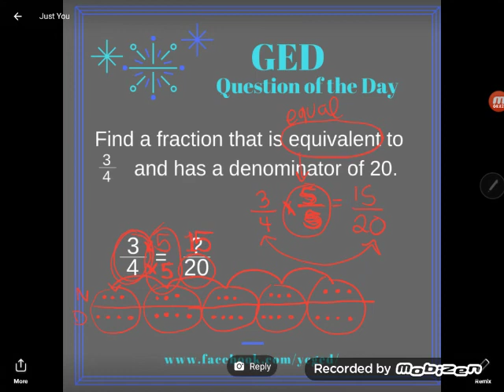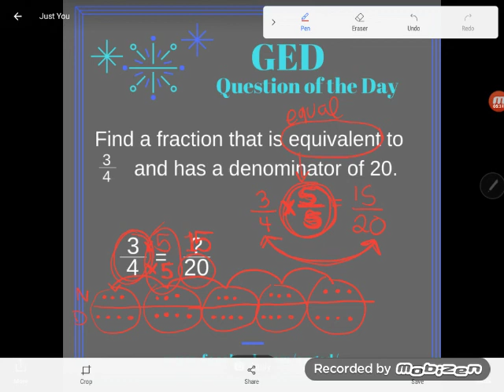GED QOD: Raising Fractions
The ability to raise a fraction to higher terms is absolutely essential to adding and subtracting fractions. Follow along as Kate demonstrates how you can use a fraction's ratio, or basic relationship, in order to visualize raising fractions to higher terms.